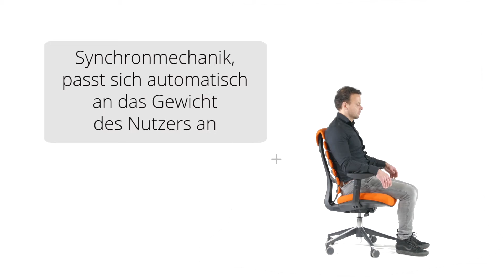ERGO LINE II - Funktionsvideo - hjh OFFICE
Beschreibung:

In diesem Video zeigen wir Ihnen alle Funktionen des Bürostuhls.

Wie demontiere ich die Gasdruckfeder?

Über uns

Seit nunmehr über 10 Jahren ist die HJH Office GmbH ein dynamisches
Unternehmen auf Wachstumskurs, welches sich auf den Import und Vertrieb
von Büro-, Konferenz- und Arbeitsstühlen spezialisiert hat.
Gegründet wurde das Unternehmen als HJH Handelsgruppe im Jahre 2001 von
Jürgen Huber und wird seitdem von ihm persönlich geführt. Unter der Marke
hjh OFFICE bieten wir ein umfangreiches Portfolio an Büro-, Konferenz- und
Arbeitsstühlen an.